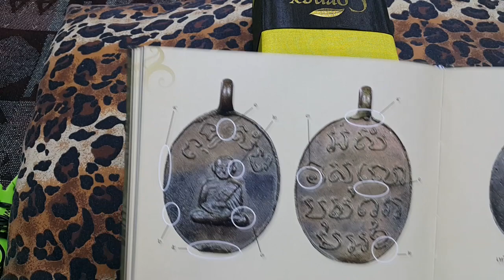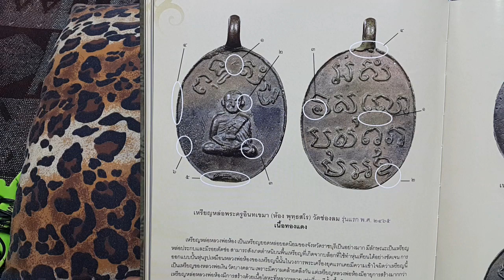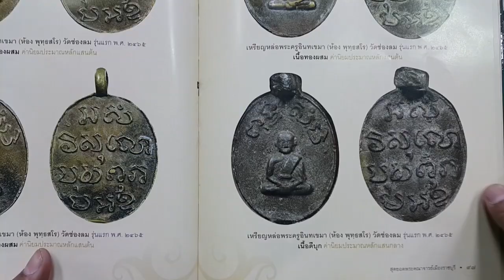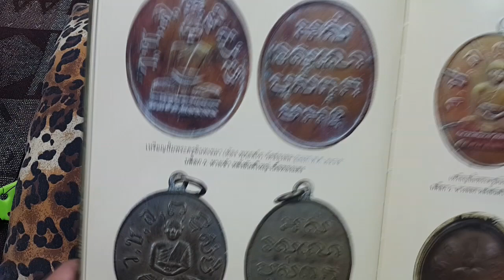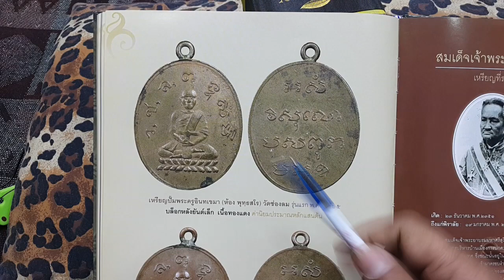พระเครื่อง พระเครื่องเมืองราชบุรี หลวงพ่อห้องวัดช่องลม